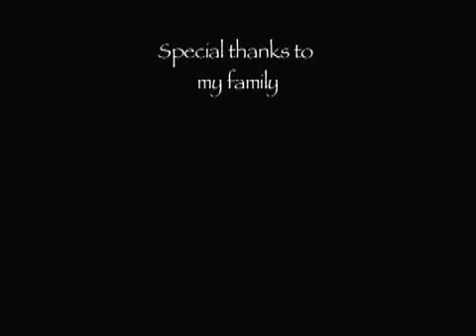06-07-p1 Self Portrait LaurynM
06-07 Self-Portrait Film